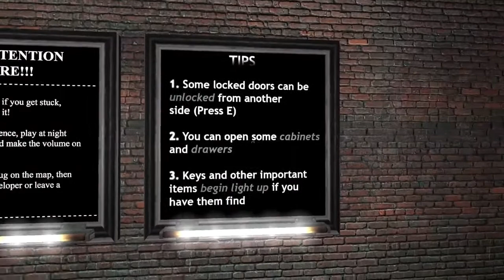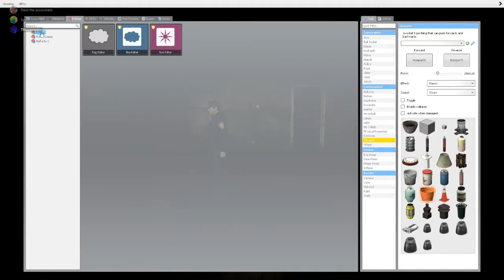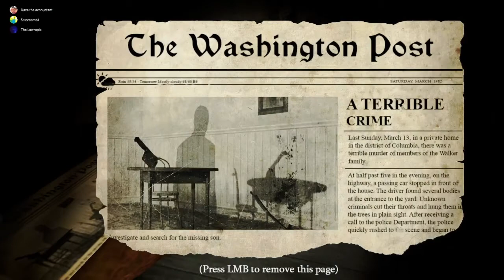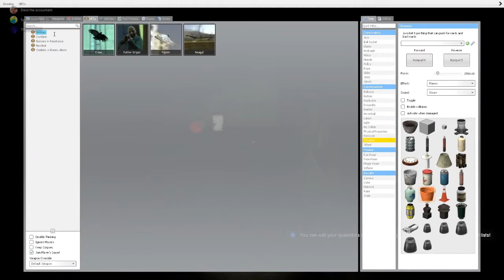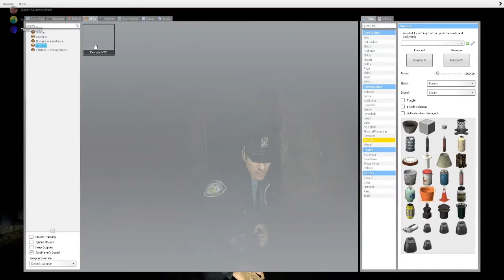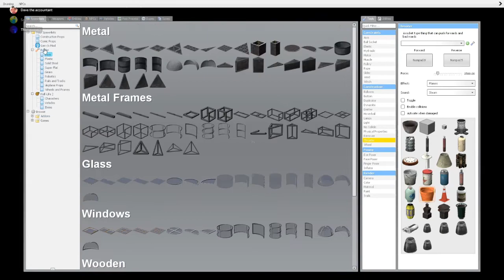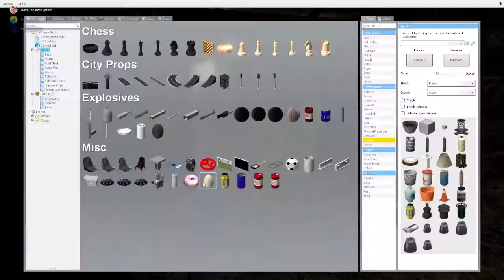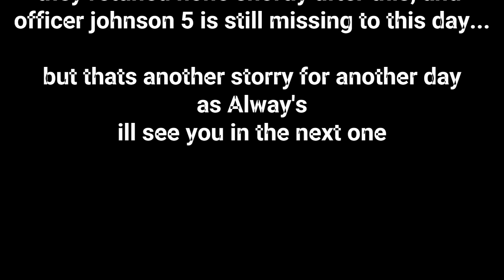gmod with the bois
sorry for the late upload, better late than never